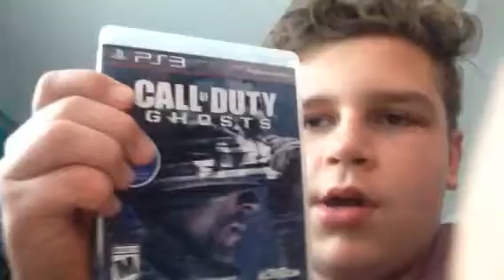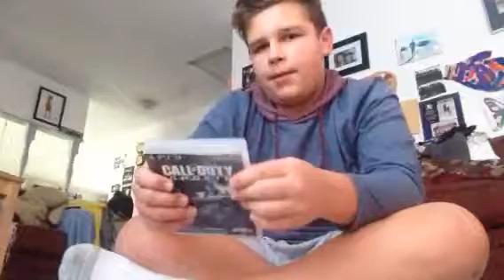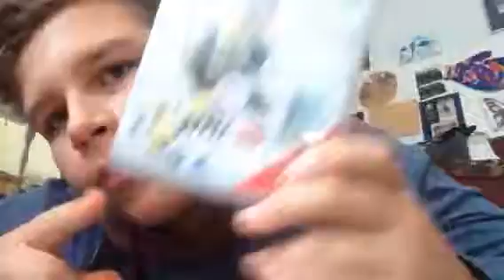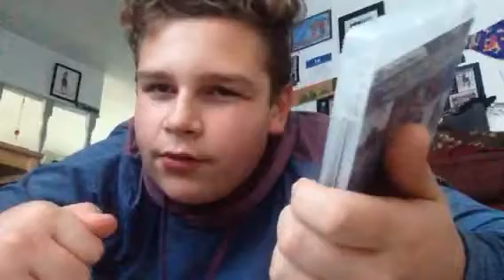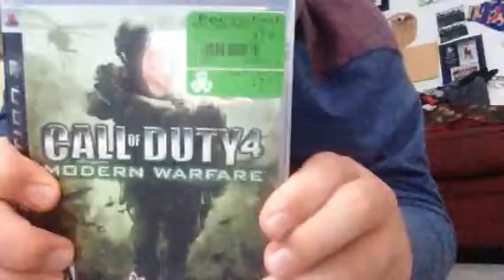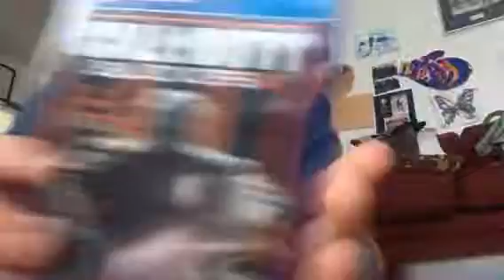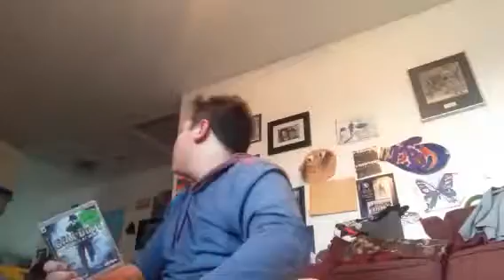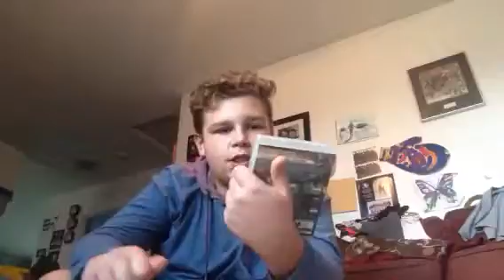MY VIDEOGAME COLLECTION!